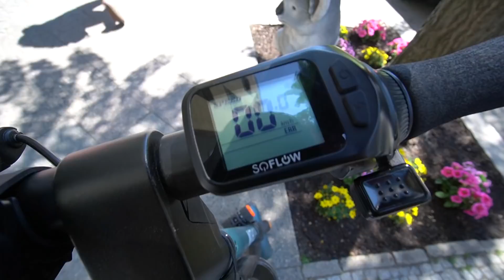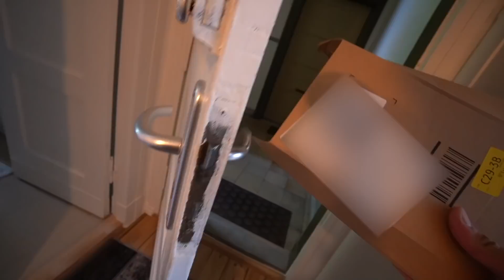سوپرایزش کردم | سفر به گذشته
اول از همه که اسکوترم داغون شد که مجبور شدم یا خودم درستش کنم یا ببرم گارانتی
دوم اینکه یه سفر ریز کردیم به گذشته خودم
 هیچ سوپرایزیم درکار نیست 😅❤️